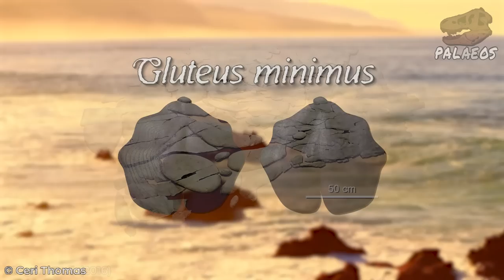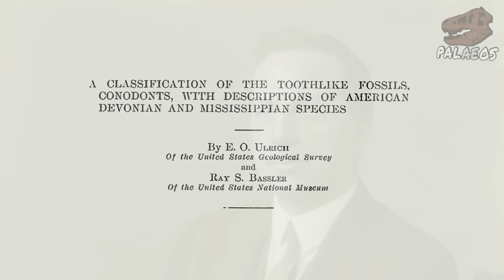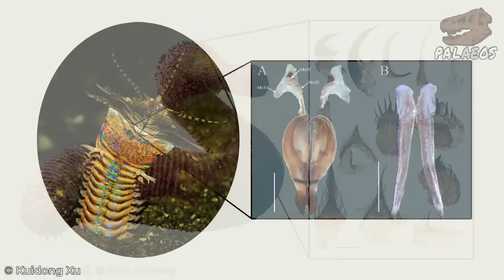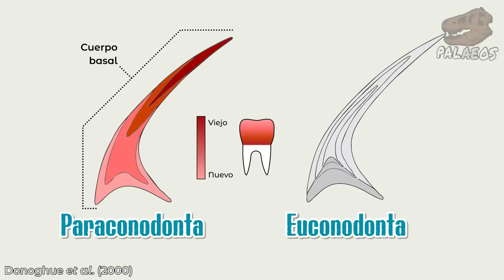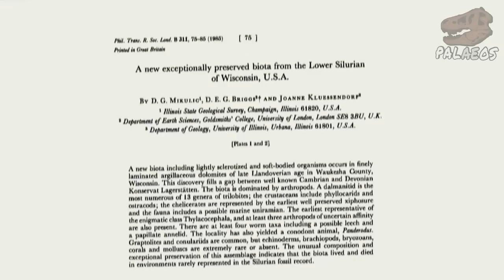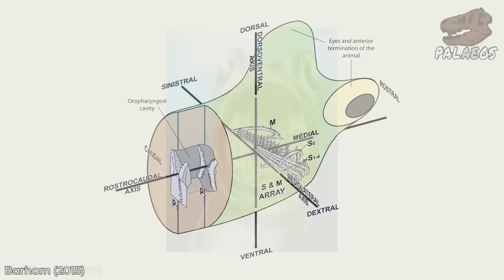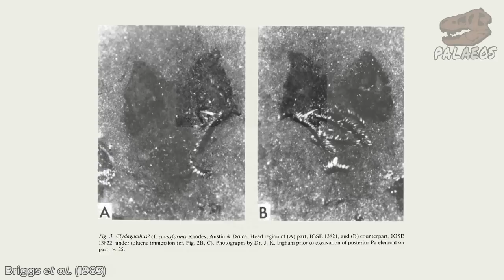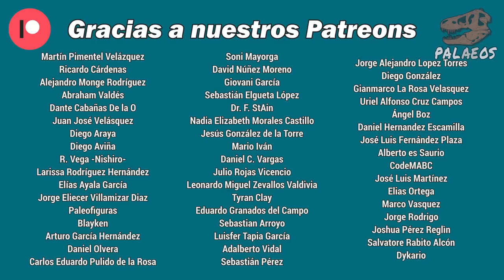Misterios fósiles 6: Conodontos ¿Vertebrados o algo más?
Los conodontos fueron descritos en los tiempos de Darwin, pero tuvimos que esperar hasta la década de los ochenta para descubrir sus cuerpos. Y a pesar de conocerlos, su estudio es complicado y no nos ha dado una respuesta clara a la pregunta ¿qué eran los conodontos? Conoce a este intrigante grupo en este, nuestro nuevo video.

Fuentes:
Aldridge, R. J., Briggs, D. E. G., Smith, M. P., Clarkson, E. N. K. y Clark, N. D. L. 1993. The anatomy of conodonts. Philosophical Transactions of the Royal Society of London. Series B: Biological Sciences, 340(1294), 405-421.
Barham, M. 2015. Comprehending conodonts. Geology Today, 31(2), 74-80.
Briggs, D. E. G. 1992. Conodonts: a major extinct group added to the vertebrates. Science, 256(5061), 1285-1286.
Briggs, D. E., Clarkson, E. N. y Aldridge, R. J. 1983. The conodont animal. Lethaia, 16(1), 1-14.
Donoghue, P. C. 1998. Growth and patterning in the conodont skeleton. Philosophical Transactions of the Royal Society of London. Series B: Biological Sciences, 353(1368), 633-666.
Donoghue, P. C., Forey, P. L. y Aldridge, R. J. 2000. Conodont affinity and chordate phylogeny. Biological Reviews, 75(2), 191-251.
Gabbott, S. E., Aldridge, R. J. y Theron, J. N. 1995. A giant conodont with preserved muscle tissue from the Upper Ordovician of South Africa. Nature, 374(6525), 800-803.
Goudemand, N. et al. 2011. Synchrotron-aided reconstruction of the conodont feeding apparatus and implications for the mouth of the first vertebrates. Proceedings of the National Academy of Sciences, 108(21), 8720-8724.
Hass, W. H. 1962. Conodotns. En: Moore, R. C. (ed.): Treatise on Invertebrate Paleontology, Part W. Miscelanea. Conodonts, conoidal shells of uncertain affinities, worms, trace fossils and problematica, W3-W69. Geol. Sac. Am. and Univ. Kansas Press.
Knell, S. J. 2012. The great fossil enigma: the search for the conodont animal. Indiana University Press.
Liu, H. P. et al. 2017. Exceptionally preserved conodont apparatuses with giant elements from the Middle Ordovician Winneshiek Konservat-Lagerstätte, Iowa, USA. Journal of Paleontology, 91(3), 493-511.
Mikulic, D. G., Briggs, D. E. G. y Kluessendorf, J. 1985. A new exceptionally preserved biota from the Lower Silurian of Wisconsin, US A. Philosophical Transactions of the Royal Society of London. B, Biological Sciences, 311(1148), 75-85.
Miyashita, T. et al. 2019. Hagfish from the Cretaceous Tethys Sea and a reconciliation of the morphological–molecular conflict in early vertebrate phylogeny. Proceedings of the National Academy of Sciences, 116(6), 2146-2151.
Murdock, D. J. y Smith, M. P. 2021. Panderodus from the Waukesha Lagerstätte of Wisconsin, USA: a primitive macrophagous vertebrate predator. Papers in Palaeontology, 7(4), 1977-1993.
Pander, C. H. 1856. Monographie der fossilen Fische des Siturischen Systems der Russisch Baltischen Gouvernements.
Purnell, M. A. 1995. Large eyes and vision in conodonts. Lethaia, 28(2), 187-188.
Purnell, M. A. et al. 2000. Orientation and anatomical notation in conodonts. Journal of Paleontology, 74(1), 113-122.
Schmidt, H. 1934. Conodonten-funde in ursprünglichem zusammenhang. Paläontologische Zeitschrift, 16(1), 76-85.
Scott, H. W. 1934. The zoological relationships of the conodonts. Journal of Paleontology, 448-455.
Sweet, W. C. 1988. The Conodonta. Morphology, taxonomy, paleontology, and evolutionary history of a long extinct animal phylum. Oxford monographs on Geology and Geophysics, (10), 212p.
Sweet, W. C. y Cooper, B. J. 2008. CH Pander's introduction to conodonts, 1856. Episodes Journal of International Geoscience, 31(4), 429-432.
Sweet, W. C. y Donoghue, P. C. 2001. Conodonts: past, present, future. Journal of Paleontology, 75(6), 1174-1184.
Szaniawski, H. 2002. New evidence for the protoconodont origin of chaetognaths. Acta Palaeontologica Polonica, 47(3).
Terrill, D. F. et al. 2018. New applications of spectroscopy techniques reveal phylogenetically significant soft tissue residue in Paleozoic conodonts. Journal of Analytical Atomic Spectrometry, 33(6), 992-1002.
Turner, S. et al. 2010. False teeth: conodont-vertebrate phylogenetic relationships revisited. Geodiversitas, 32(4), 545-594.
Ulrich, E. O. y Bassler, R. S. 1926. A classification of the toothlike fossils, conodonts, with descriptions of American Devonian and Mississippian species. Proceedings of the United States National Museum.